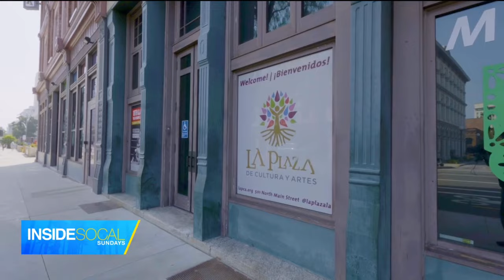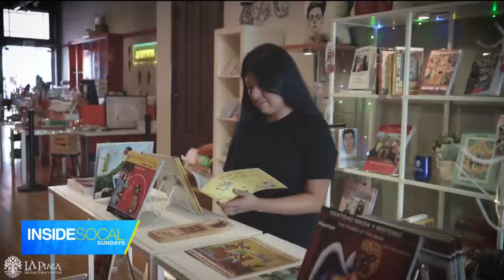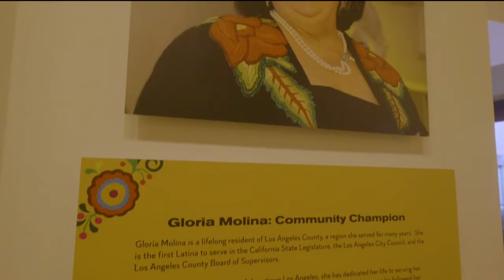Inside SoCal: Cinco de Mayo (5/5)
We are celebrating the holiday downtown LA at LA Cha Cha Chá and learning the origin of Cinco de Mayo thanks to La Plaza Cultura y Artes. Erica Olsen reports.